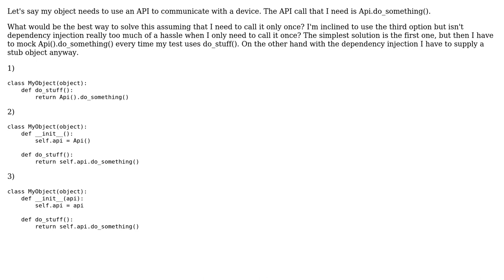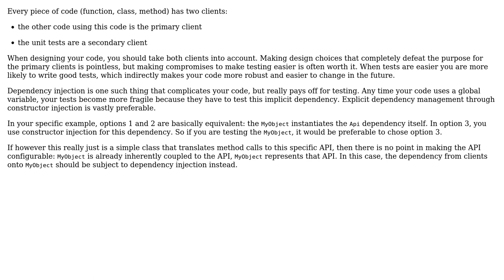Software Engineering: Create object inside a method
With thanks & praise to God, and with thanks to the many people who have made this project possible! | Content (except music & images) licensed under CC BY-SA | Music | Images & others | With thanks to user walpen user iknownothing user amon and the Stack Exchange Network Trademarks are property of their respective owners. You are responsible for your own actions.